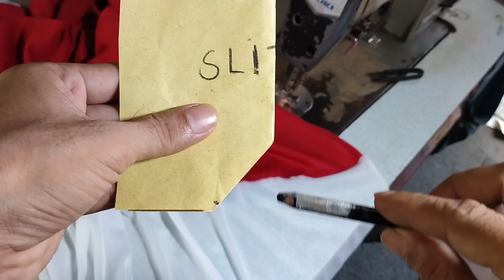How to make jersey shorts/ basketball shorts with lining and pocket..(alamin ang secret)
Here it is..alamin ang secret ng pagtahi ng jersey shorts na may lining,bulsa at lace taping sa laylayan..its very simple..